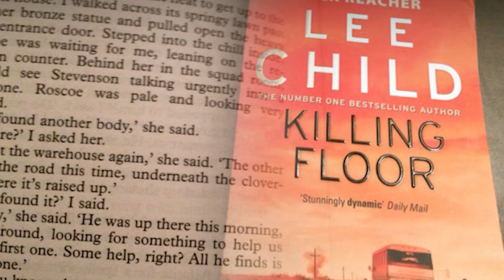REACHER Teaser (2022) With Alan Ritchson Shows A Prison Bathroom Brawl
Join us in today’s video as we show you Reacher' Shows a Prison Bathroom Brawl in New Clip for Action-Packed Series Adapation! Amazon released a new clip for Reacher, its upcoming series adaptation of Lee Child’s Jack Reacher novels starring Alan Ritchson as the fistfighting action hero. Reacher’s first season will adapt Child’s first novel, Killing Floor.

The Jack Reacher novels focus on a retired military police officer who gets dragged into crime investigations and ends up punching his way out of conspiracies involving bad guys in positions of power. In the first book, Reacher is accused of murder in the small town of Margrave, Georgia, where he tries to lead a peaceful life. The series first trailer already underlined how peace is not on the menu for the justice-serving military expert, who’ll have to fight to clear his name. Be sure to watch the whole video for the full details about this and in addition, do us a favor and like the video and subscribe and turn on the notification bell.